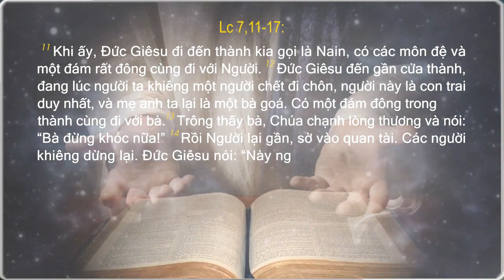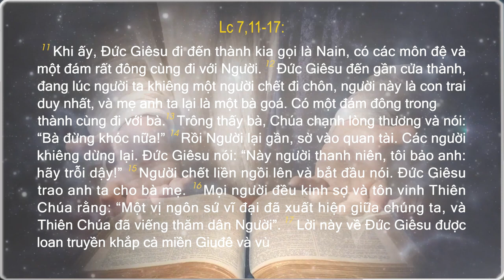Lời Chúa - Thứ Ba Tuần XXIV Mùa Thường Niên 19/09/2023